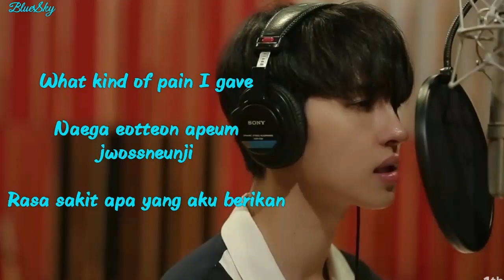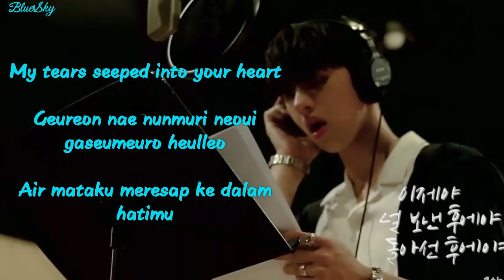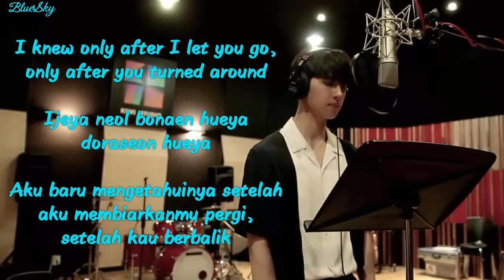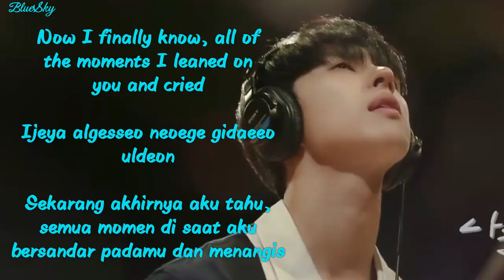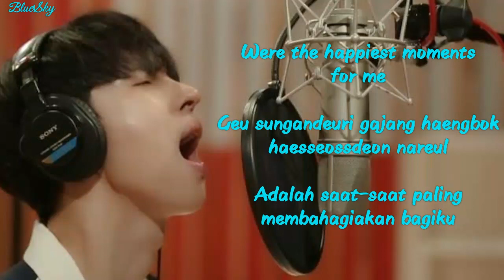Ken (VIXX) – The Late Regret (늦은 후회) Lyrics [SUB ROM/INDO/ENG]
Video with Romaji, Indonesian and English lyrics

Sorry for any mistake(*^_^*) Enjoy ｡^‿^｡